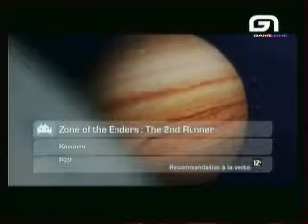Zone of the Enders The 2nd Runner -- Amon Tobin - Deo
Game One Game Clip